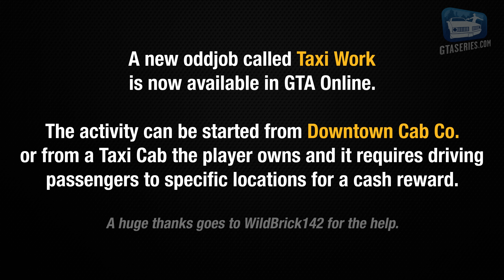How to Start Taxi Missions and Unlock Taxi Liveries in GTA Online [Taxi Work Guide]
GTA Online Los Santos Drug Wars - Taxi Work (Downtown Cab Co. Taxi Driver) Walkthrough \ Guide in 4K at 60 FPS - NO COMMENTARY

for the help!

ABOUT US